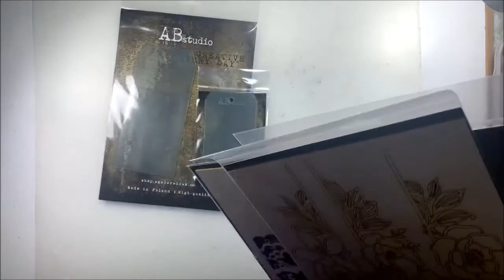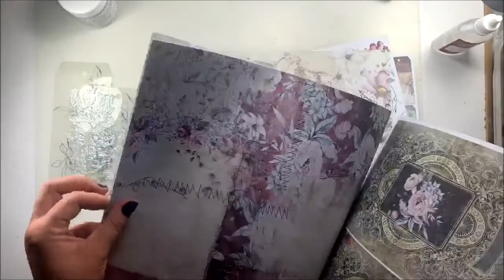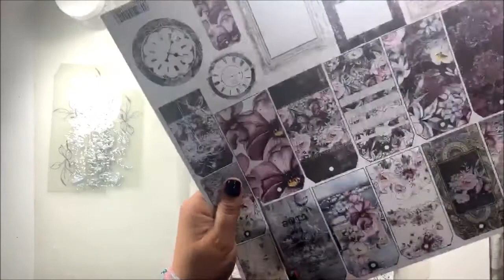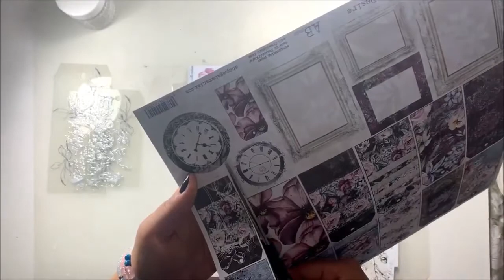Tag en transparence en live Facebook